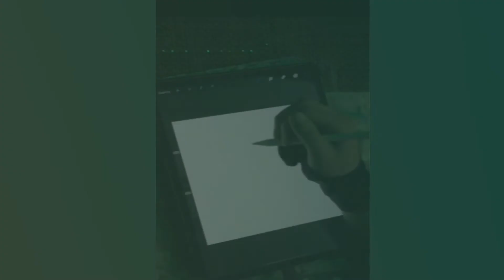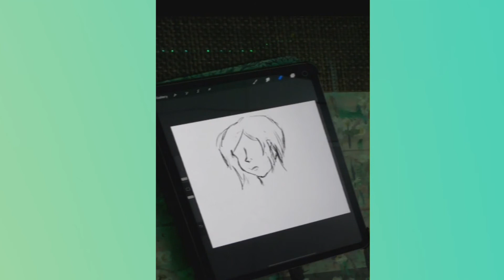Aya brea Parasite Eve #4